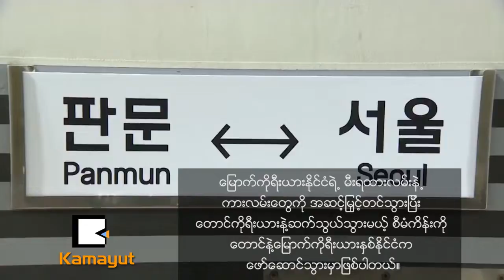ေတာင္နဲ႔ေျမာက္ ဆက္သြယ္ဖို႔ ႏွစ္ႏိုင္ငံေဖာ္ေဆာင္မယ္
ေျမာက္ကိုရီးယားရဲ႕ မီးရထားလမ္းနဲ႔ ကားလမ္းေတြကို အဆင့္ျမွင့္တင္ၿပီး ေတာင္ကိုရီးယားနဲ႔ ဆက္သြယ္မယ့္စီမံကိန္းကို ႏွစ္ႏိုင္ငံ အေကာင္အထည္ေဖာ္သြားမွာ ျဖစ္ပါတယ္။